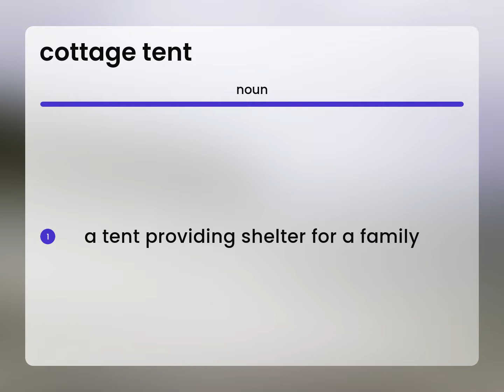Cottage tent — definition of COTTAGE TENT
COTTAGE TENT meaning

Susan Miller (2023, May 25.) Meaning of Cottage tent